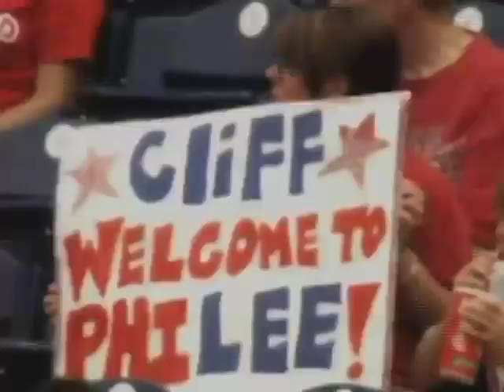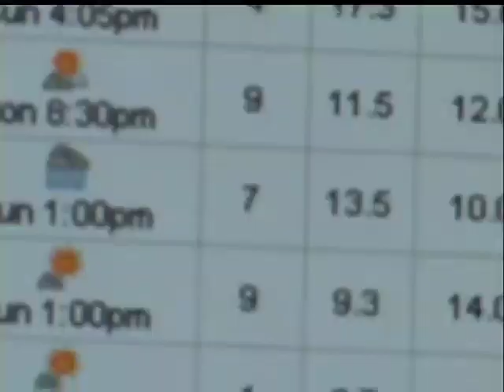On The Sportslines 10/8/09 - Hunt For October Edition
This show aired Thursday, October 8, 2009.  We broke down each of the 4 Division Series; previewed week 5 for the Jets and Giants and had our usual Fantasy Report.